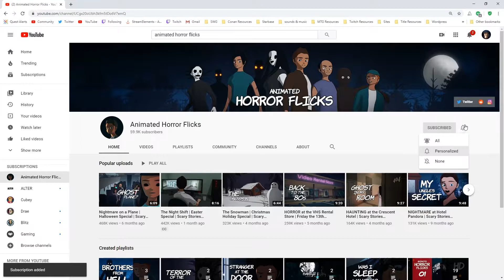Dark Web Horror Story Animation (Reaction)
Thanks to Animated Horror Flicks for sharing this video and for permission to react!